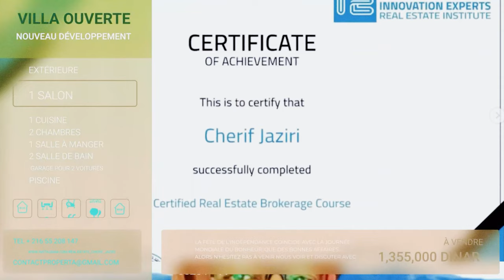adilqatinefilms - CHERIF JAZIRI Realestate -La Marsa Tunis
Sunmediafx Video Production - CHERIF JAZIRI Realestate -La Marsa Tunis
Created By After Effects FilmConvert Nitrate
Adil Qatine